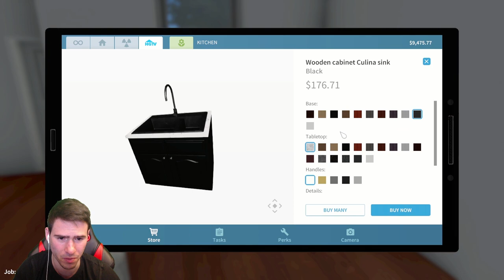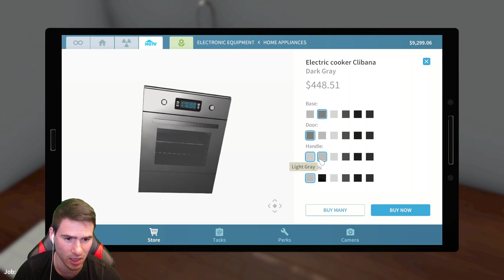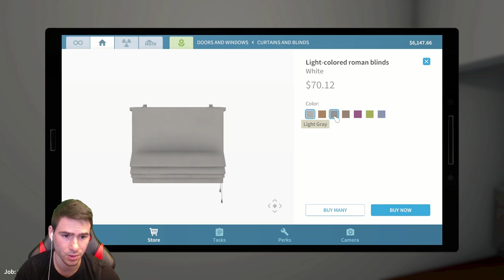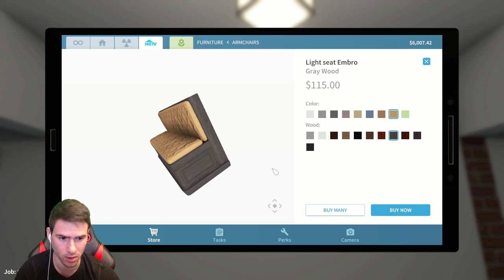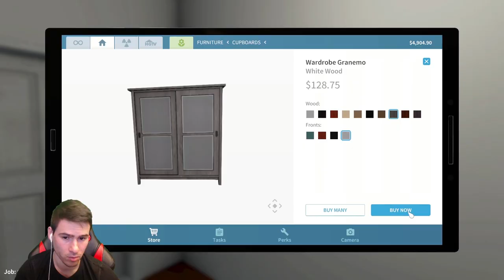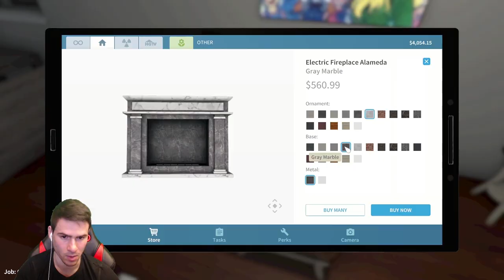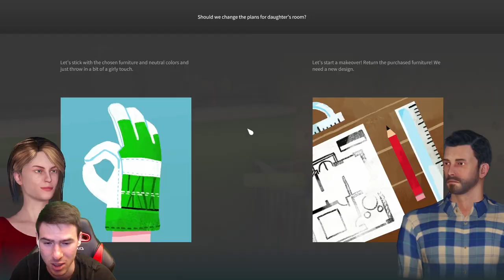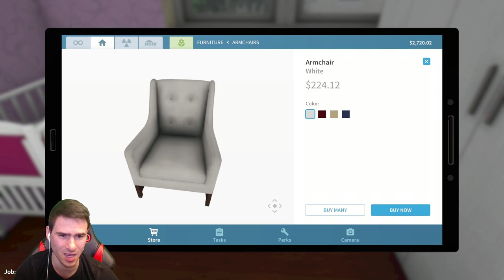Направих Най-Сладката Детска Стая!